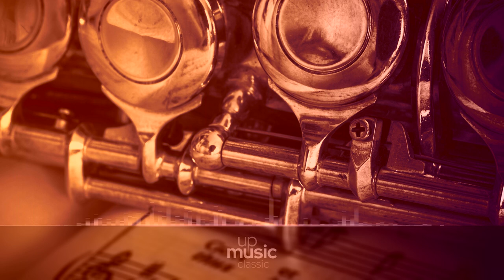15 Inventions, BWV. 772-786 - No.6 - E major, by European Archive ∙ upmusic ∙ classic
Bach 15 Inventions, BWV 772-786

J.S. Bach's fifteen inventions, BWV 772-786 are two-part contrapuntal compositions, originally written as exercises for musical education. Bach wrote that by studying these pieces keyboardists would learn to play cleanly in two and three parts, achieve a cantabile style and acquire a strong foretaste of composition.

Composer: Johann Sebastian Bach
Form: Invention
Key: C Major
Instrument: Piano
Period: Baroque
Movement / Sections: 15 movements